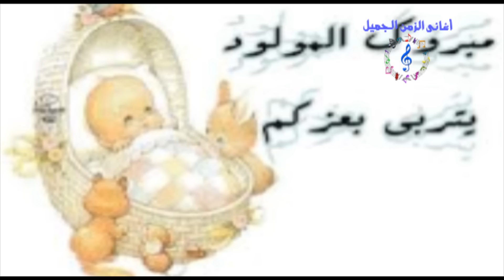اجمل أغانى السبوع - يارب يا ربنا